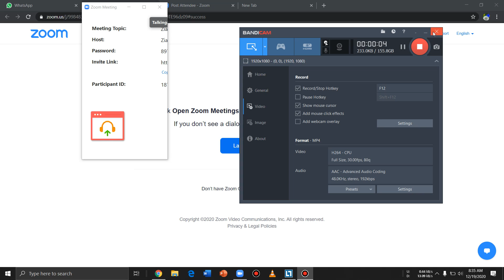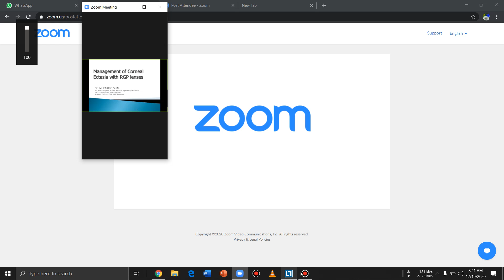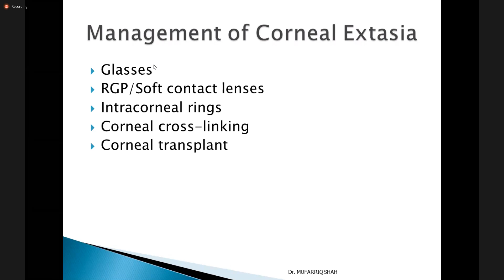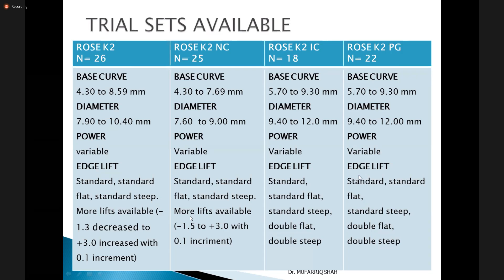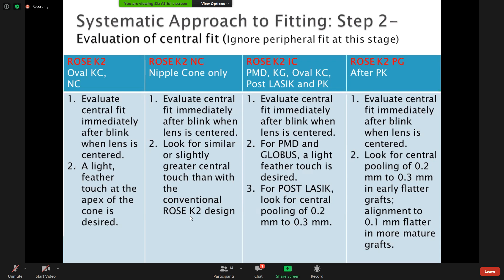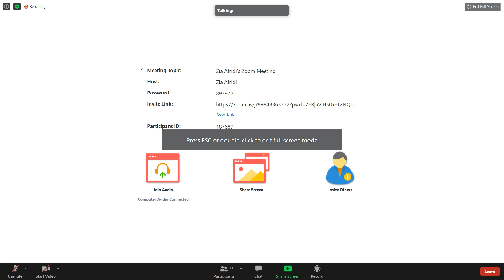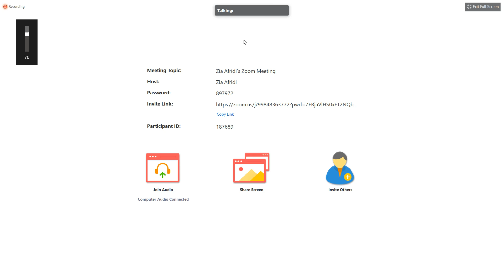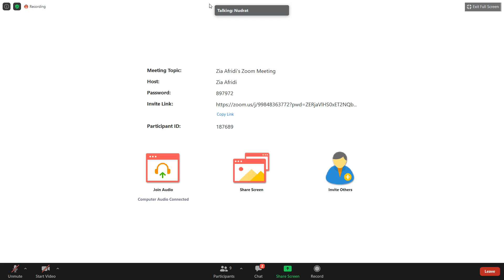sir mufariq shah lec